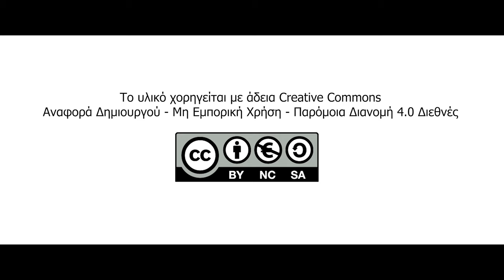Πες μου το φύλο σου να σου πω τι θα γίνεις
Εργάζεστε στην εκπαίδευση, στην επικοινωνία και τα ΜΜΕ; Συμμετέχετε σε οργανώσεις και δράσεις της κοινωνίας των πολιτών; Μπορείτε να αξιοποιήσετε τα βίντεο, τη μεθοδολογία και το περιεχόμενο του Οδηγού για δική σας δράση ευαισθητοποίησης!

Με το βλέμμα στραμμένο στην έμφυλη δημοκρατία, η Συμμαχία των Φύλων και το Γραφείο Θεσσαλονίκης του Ιδρύματος Χάινριχ Μπελ στην Ελλάδα επανέρχονται με μια σειρά σειρά από δραματοποιημένες ιστορίες και εκπαιδευτικά βίντεο στοχεύοντας στην κριτική ανασκόπηση των έμφυλων στερεοτύπων, προάγοντας την έμφυλη ισότητα. Οι ιστορίες και τα βίντεο εμπνέονται από τον Ισότητα των Φύλων στην Εκπαίδευση Ενηλίκων, έναν αναλυτικό Οδηγό εκπαιδευτικών δράσεων και δραστηριοτήτων για ενήλικες

• Στερεότυπα από κούνια
• Η τέλεια γυναίκα
• Ε δεν την σκότωσε κιόλας

Τα τέσσερα θεματικά βίντεο αναδεικνύουν τον σεξισμό της καθημερινότητας, ενός φαινομένου διάχυτου στη ζωή μας, αλλά και την ασυνείδητη αναπαραγωγή έμφυλων στερεοτύπων.

Συντελεστές:

"ΠΕΣ ΜΟΥ ΤΟ ΦΥΛΟ ΣΟΥ, ΝΑ ΣΟΥ ΠΩ ΤΙ ΘΑ ΓΙΝΕΙΣ"
Εμφανίζονται οι Σπύρος Περδίου και Χριστίνα Σαμπανίκου
Ακούγεται ο Χρήστος Καπενής

Αποφώνηση: Βίκυ Αδάμου

Παραγωγή: Life After Death Theatre Company
Σκηνοθεσία: Βίκυ Αδάμου
Κείμενο: Χριστίνα Σαμπανίκου
Σκηνικά /Κοστούμια: Lazy Boy*
Κινηματογράφηση/Μοντάζ: Στέφανος Κοσμίδης
Μουσική: Άλκης Μπούφης
Ηχοληψία/Επεξεργασία ήχου : Αλέξανδρος Κανέλος
Φωτισμοί/Φωτογραφίες: Χριστίνα Φυλακτοπούλου
Τα γυρίσματα έγιναν στον πολυχώρο Vault theatre plus.